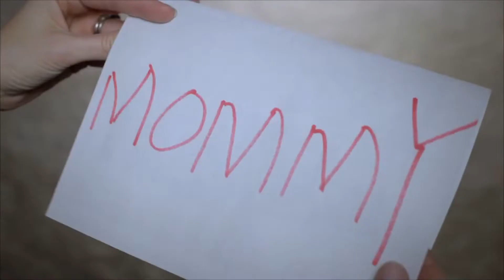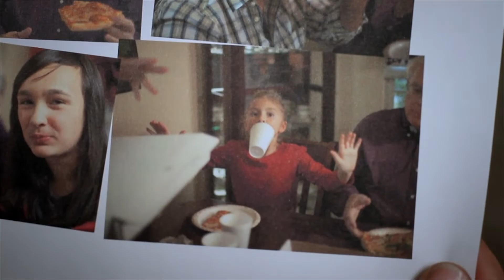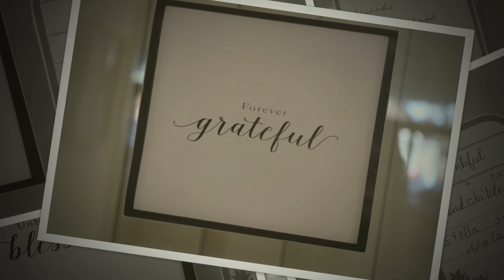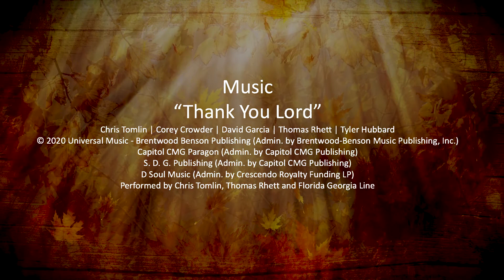"Trinity Gives Thanks" - Special Thanksgiving Video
The Youth, Staff, Pastor and Members of Trinity Lutheran Church Moline offer this special Thanksgiving Video Presentation